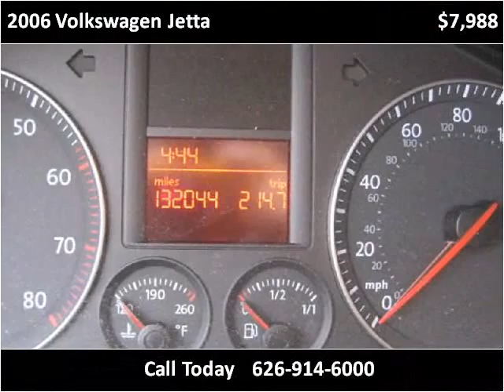2006 Volkswagen Jetta Used Cars Baldwin Park or Glendora CA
This 2006 Volkswagen Jetta is available from Route 66 Motors.